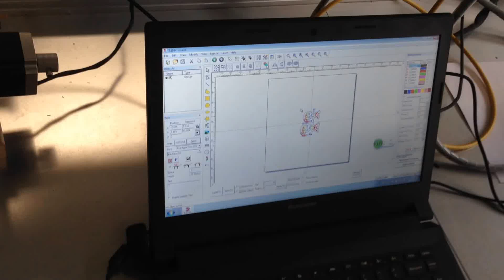50w Fiber laser marking on silver - 0 .2mm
From Jinan Precision CNC machinery CO.,LTD